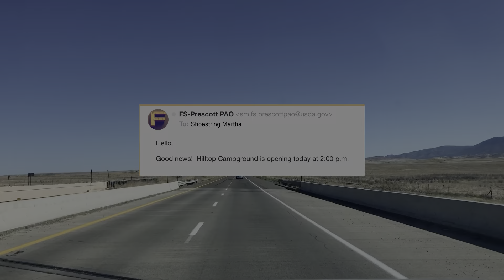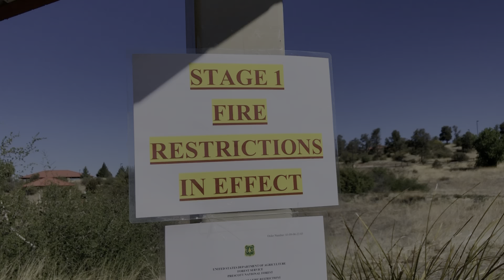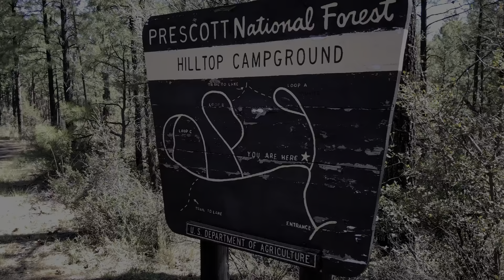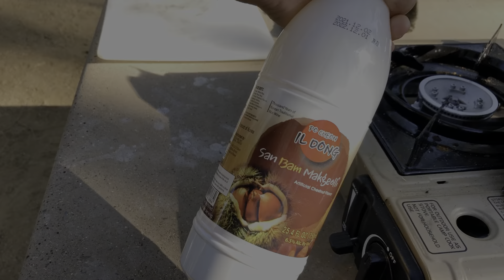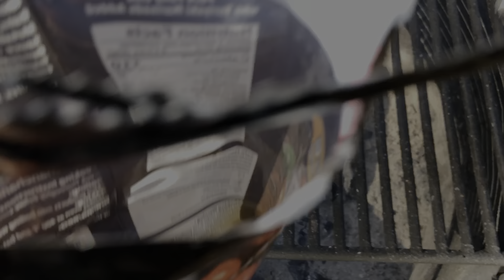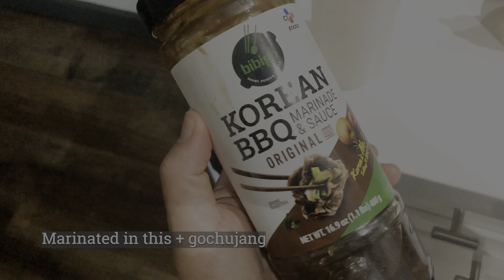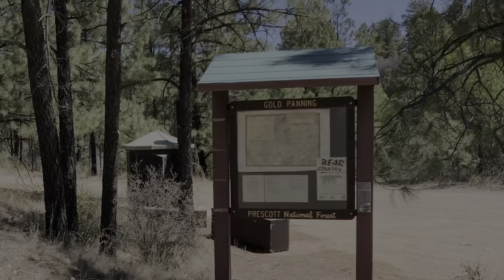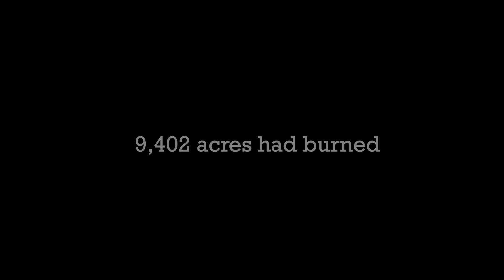Camping Korean-style / dodging wildfires / kayaking / gold panning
A little tribute to a few of my favorite YouTubers, who happen to be Korean solo women campers! Lots of eating and drinking (beer, makgeolli, AND soju 🥴) included.

But before all the fun, there's navigating wildfire season here in Arizona and kayaking with Gunther, Afterward, I try my hand at a little gold panning, since I'm in one of the areas prospected on the TV show, "Gold Rush".

Inspired by: @jojocamping , @RirangOnAir , @bigbody9502 , @MariLife  @campingG Tur- check 'em out!

The most valuable and up-to-date resource for checking the current status of wildfires:

THE GEAR
TECHEF - Stovetop Korean BBQ Non-Stick Grill Pan

This mess kit is not the same, but very similar to mine!

VIVAGLORY Dog Life Jacket

L-RUN Unisex Water Shoes

K9 Sport Sack Trainer Dog Carrier

CORKAS Butane Torch

Gas ONE Propane or Butane Stove

Stanley Adventure Stainless Steel Shots + 8oz Flask Gift Set Hammertone Green

Foldable Electric Kettle